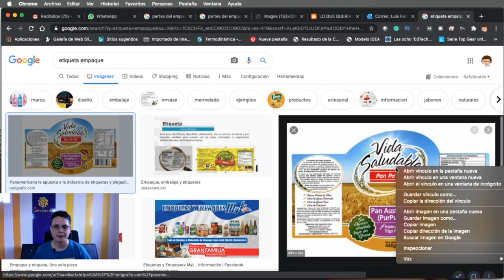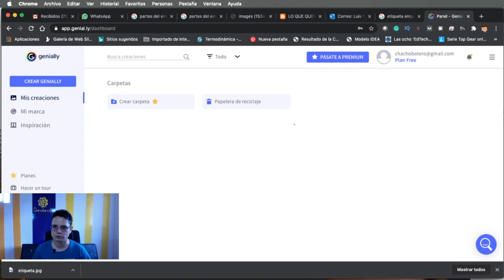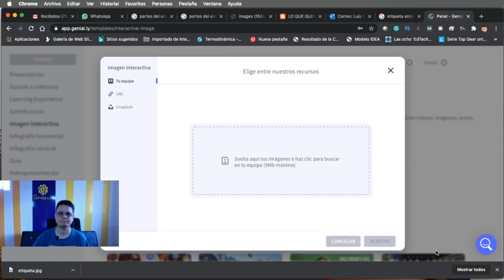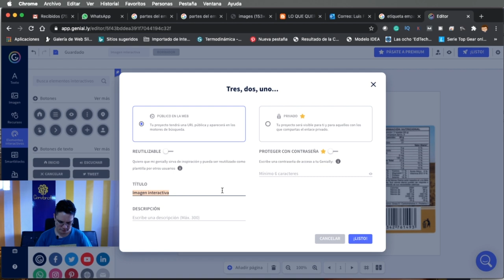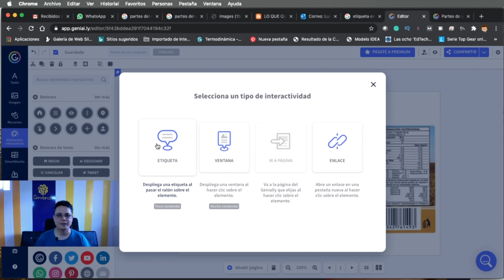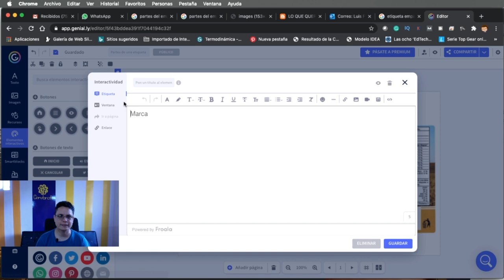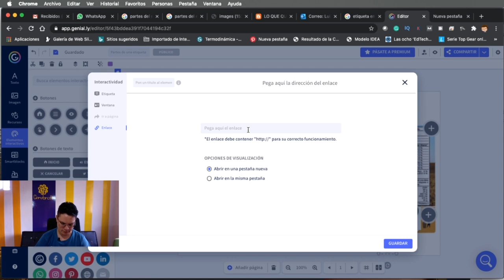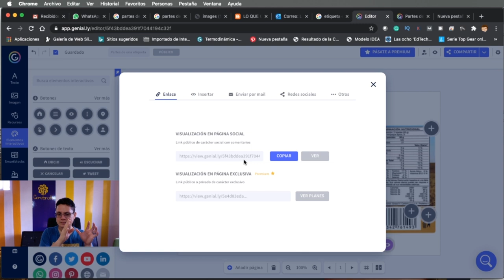Como hacer un aula virtual con botones interactivos | Se puede cargar en Teams o Classrom en 15 min.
Como hacer un aula virtual con botones interactivos | Se puede cargar en Teams o Classrom | GRATIS Esta es la app gratis sin descargar nada Esta es nuestra aula interactiva Acá el profesor Luis Fernando Botero te ilustra acerca de como hacer un aula virtual interactiva a partir de una imagen de manera rápida y fácil. Cómo hacer un aula virtual en 15 minutos.